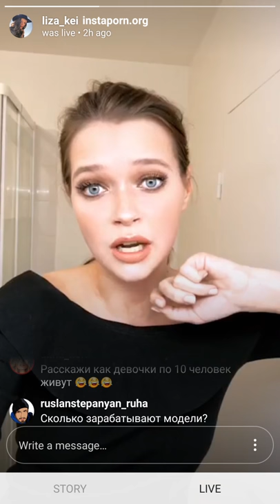Playboy Playmate Liza Kei